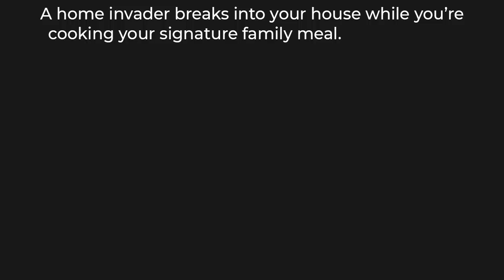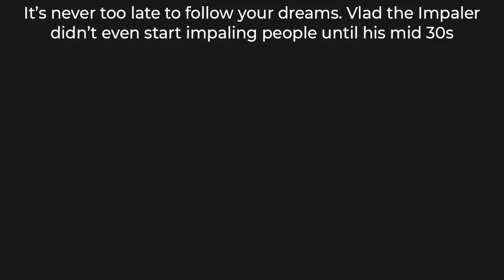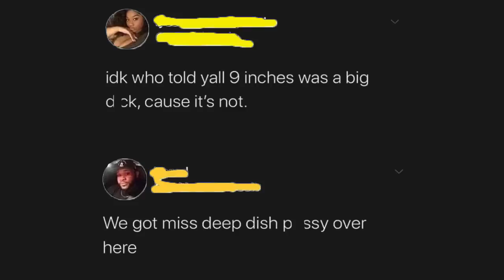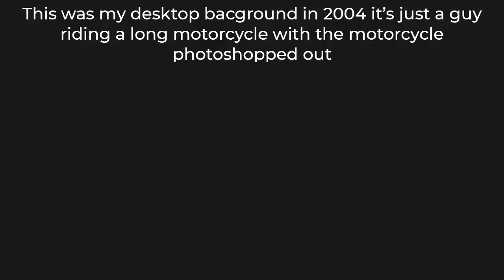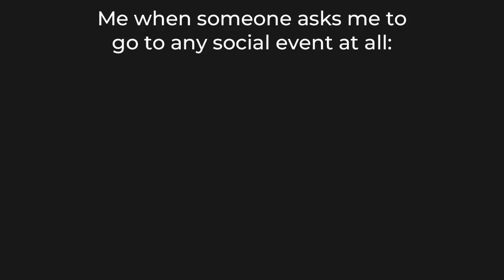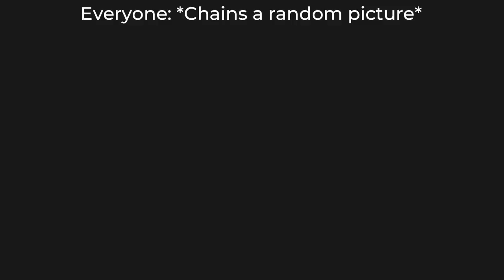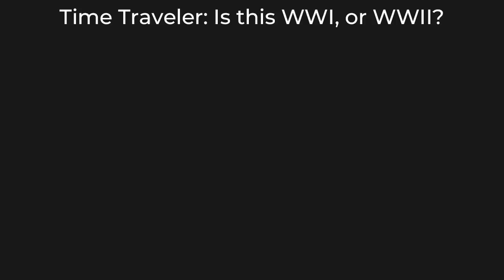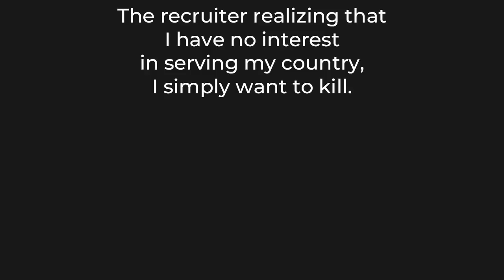DAILY DOSE OF MEMES 413